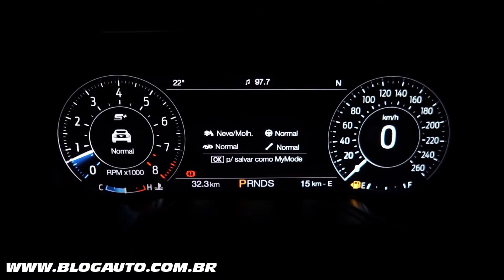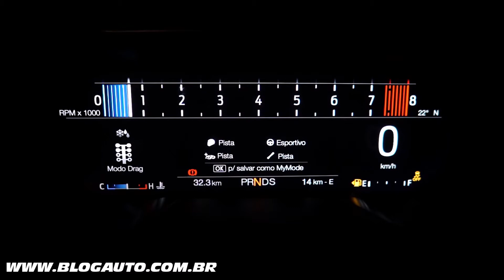🚗 As Tecnologias do FORD MUSTANG GT 2018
✔️ Vídeo mostrando as tecnologias do Ford Mustang GT PRemium

A Ford inicia oficialmente este mês a venda do Mustang, o lançamento mais aguardado do mercado automotivo brasileiro. A espera valeu a pena. Além da mística e tradição que o tornaram um dos esportivos mais admirados do mundo, o novo Mustang surpreende tanto pela performance e dirigibilidade como pelo padrão inédito de conforto e refinamento. Tudo isso, com um design ainda mais empolgante e tecnologias avançadas de segurança, assistência e conectividade.

Considerado o melhor de todos os tempos, o Mustang 2018 é oferecido no Brasil na versão de topo GT Premium, com novo motor V8 5.0 de 466 cv, transmissão automática de 10 velocidades com opção de trocas no volante e pacote de performance de série, por R$299.900.

O novo Mustang GT exibe um design atlético, refinado e aerodinâmico, com uma leitura contemporânea das proporções clássicas de capô longo esculpido e traseira curta. A carroceria mais baixa e mais larga cria um perfil elegante, com frente em formato de “boca de tubarão” e grade trapezoidal.

Os faróis e lanternas de nova geração LED valorizam a lendária assinatura de três barras. As rodas de 19 polegadas com acabamento preto brilhante e o aerofólio traseiro destacam a esportividade. Na traseira, o porta-malas surpreende pelo espaço e funcionalidade em um carro dessa categoria e o escapamento com quatro saídas sinaliza a força do motor V8.

O interior traz o acabamento mais sofisticado já encontrado na linha. A cabine inspirada em aviões coloca os controles à mão do motorista, com fácil leitura de todas as informações no inovador painel digital configurável de 12 polegadas.

Os bancos esportivos de couro, com aquecimento e refrigeração, proporcionam ótima retenção e conforto tanto nas pistas como para uso diário. O botão de partida que pulsa no mesmo ritmo do coração de um cavalo e a luz de aproximação nos retrovisores com a projeção do ícone do Mustang no chão são outros charmes exclusivos do “pony car”.

O Ford Mustang GT Premium 2018 conta com um arsenal tecnológico de respeito para refinar o desempenho e a experiência de direção. É o mais rápido e confortável da linha já lançado no mundo: acelera de 0 a 100 km/h em 4,3 segundos e atinge a velocidade máxima de 250 km/h, limitada eletronicamente.

Os seis modos de direção permitem ajustar rapidamente o nível de esforço da direção, a resposta de aceleração e as configurações da transmissão e do controle eletrônico de estabilidade para cada condição: Normal, Esportivo, Esportivo+, Pista, Drag e Neve/Molhado, além da seleção personalizada MyMode.

O Mustang GT também vem equipado com o Track Apps, função que permite registrar vários dados de performance do veículo, como aceleração, tempo de volta e frenagem. O Line Lock, que bloqueia eletronicamente as rodas dianteiras para o preaquecimento dos pneus traseiros em largadas, o famoso “burnout”, é outro recurso exclusivo para as pistas.

 Entre os itens de segurança, traz oito airbags (frontais, laterais, de cortina e de joelhos), freios esportivos Brembo com ABS e distribuição eletrônica de frenagem (EBD), controle eletrônico de estabilidade e tração AdvanceTrac, assistente de partida em rampa, câmera de ré, farol alto automático, sensor de chuva, sensor de estacionamento traseiro, chave programável MyKey e sensor de monitoramento individual de pressão dos pneus.